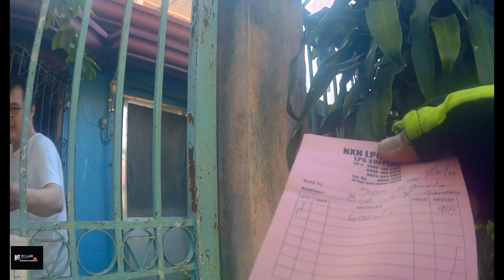DELIVER PETRON GASUL SNAP ON AND HAPPY MOTHER'S DAY SA MGA NANAY LOVE YOU ALL.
Sana Makatulong ito simple Tutorial na ito sa mga Manunuod salamat Po

Face book page : NSL Positive Vlogs

LPG Store Page

"MAHABANG PARANG ANGONO RIZAL"
PAGE: JNJM Trading Angono

"PANTOC PALANGOY BINANGONAN RIZAL"
PAGE: TPC TESAY

"TAYTAY RIZAL"
PAGE: JnJm Trading LPG

"TANAY RIZAL SOUTH VILLE 10"
PAGE: Marivic Tuslo